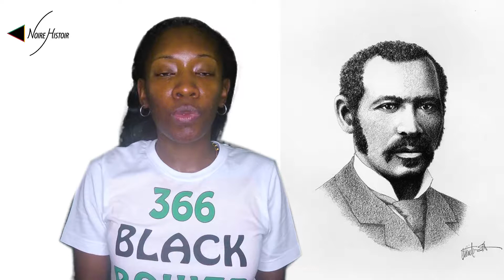Mifflin Wistar Gibbs: Abolitionist, entrepreneur, politician, and pioneer | Black History Facts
A profile of Mifflin Wistar Gibbs, an entrepreneur and politician who sought his fortune as a pioneer in the West and Canada and was also an active abolitionist involved with the Underground Railroad.